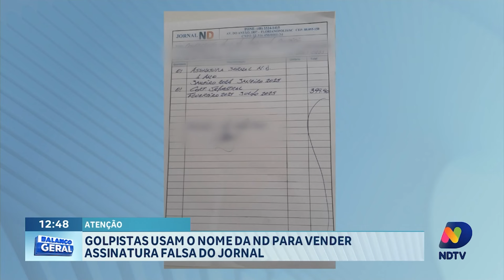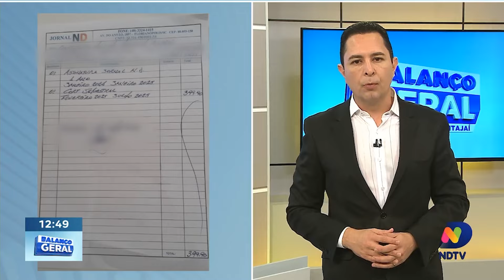giro de ocorrências da região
Motociclista morre atropelado por ônibus em Camboriú, casal encontrado morto em prédio discutiu em festa minutos antes dos disparos,  golpistas usam o nome da ND para vender assinatura falsa de jornal